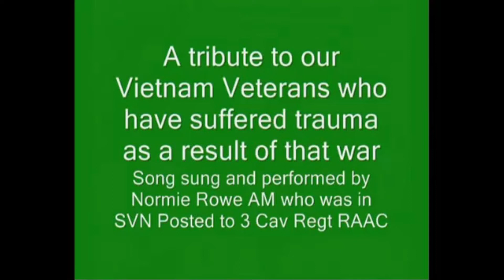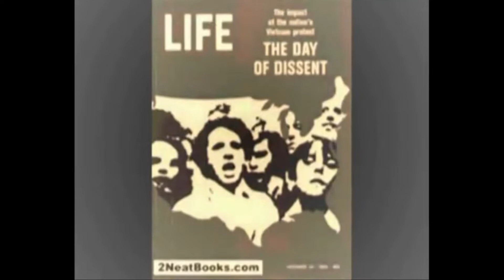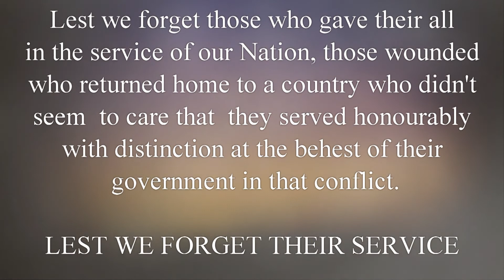Missing In Action By Normie Rowe AM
Remake of the Normie Rowe AM Song to Pictures remembering those who returned from SVN who suffered War Caused  trauma. Photos in Sepia and old picture look.